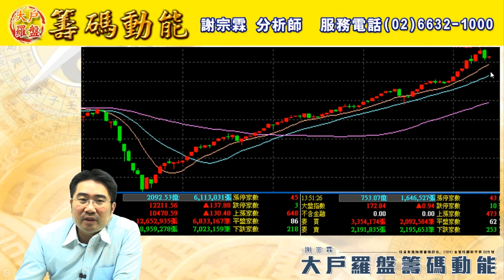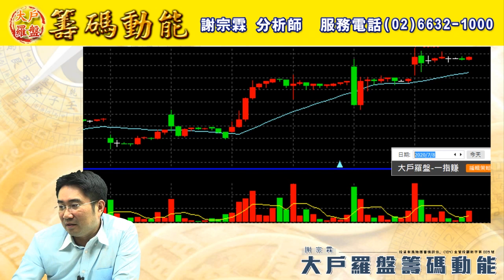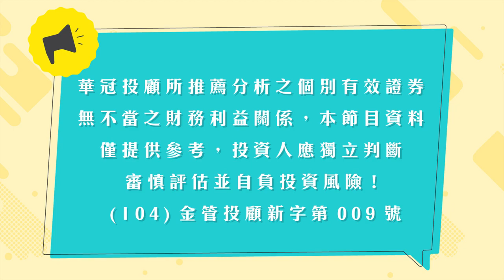【大戶羅盤籌碼動能】 謝宗霖0713，週一賺漲停愉悅 還有好股準備上